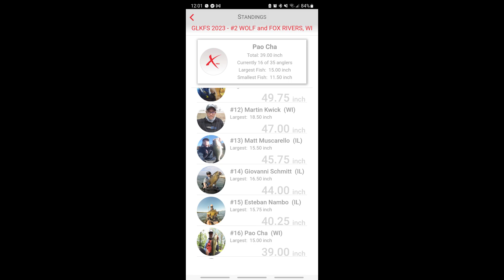Challenging Day on the Wolf/Fox River: Canoe Fishing Adventure & Lessons Learned with GLKFS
Join me on an exciting fishing adventure on the Wolf/Fox River as I navigate the ups and downs of a challenging day on the water.

With no pre-fishing, my game plan was to launch from Gills Landing and explore the Waupaca River. However, I soon discovered that several other anglers had the same idea, leading me to change my strategy. I decided to fish the mouth of the river, where I managed to hook into a couple of catches.

As I explored further upriver, I encounter strong currents that hinder my progress. Despite my efforts, the slough I checked out only yielded one more fish, leaving me searching for more productive spots. Unfortunately, many of the high-yield areas were already occupied by other Whitebass boats, forcing me to rethink my approach.

Returning to the mouth of the Waupaca River, where I initially found success, I encounter a couple of pikes that decided to play. Frustrated but determined, I decide to float downriver, hoping for a change in luck. In the end, I secured three small fish, placing myself in the middle of the pack among 35 anglers.

Reflecting on my experience, I should have avoided the main river for Large/Smallmouths during the Whitebass run and focused on areas closer to the river's mouth or nearby lakes.